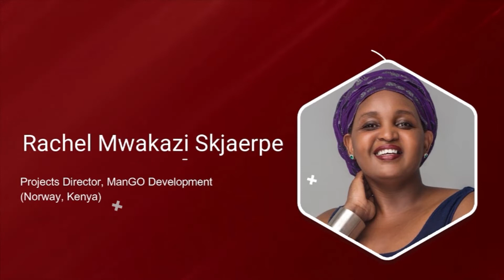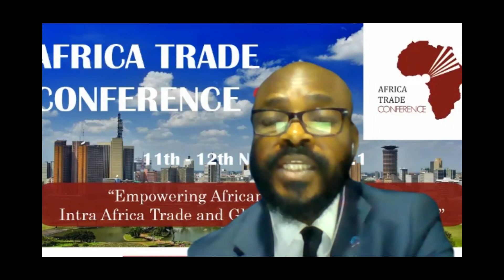ATC 2021 | Opportunities that the AfCFTA Provides | Louis Yaw Afful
Listen to Louis Yaw Afful the Executive Director of the AfCFTA Policy Network discussing the Opportunities that the AfCFTA Provides